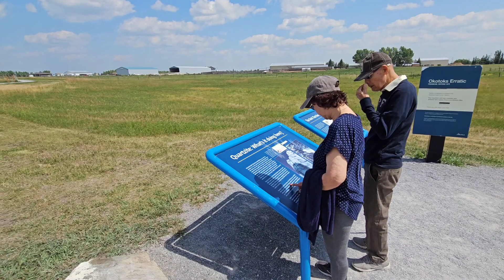Canada 2023 with papa mama - Okotoks Erratic (19 July 2023)